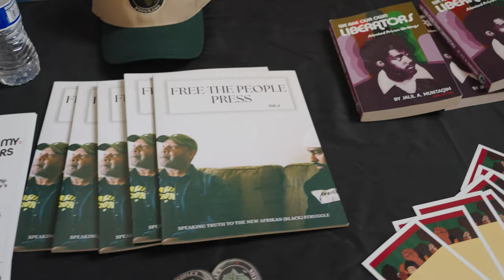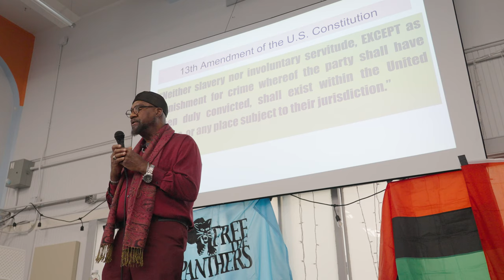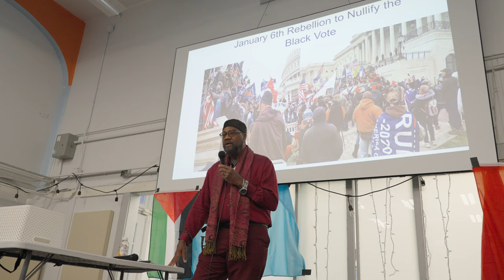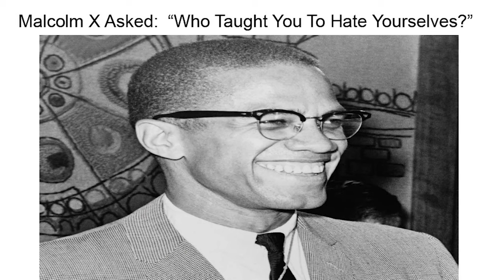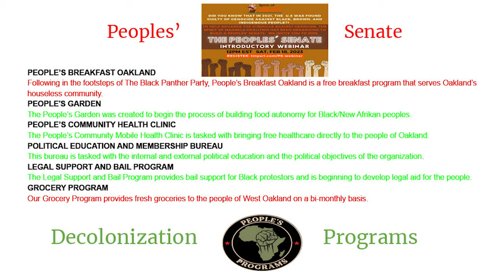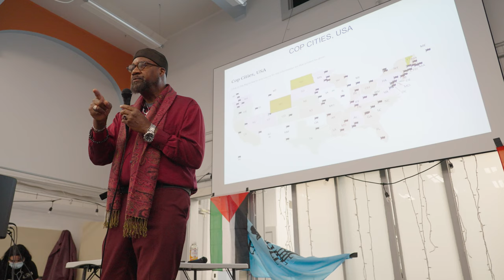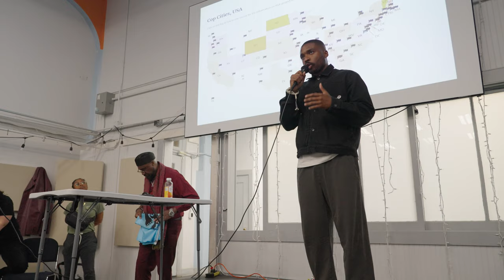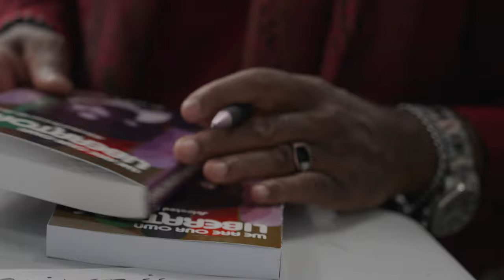Veteran Black Panther Jalil Muntaqim Speaks to the Community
From 1493 to the present, Jalil speaks to the urgency of building the People’s Senate and FROLINAN!

Jalil Muntaqim is a Veteran Black Panther/BLA Member who was imprisoned for 49 years.